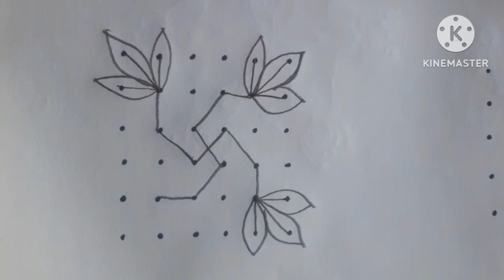Easy rangoli designs with 6*6dots simple rangoil chukkala muggulu padi kolams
@thanmaisricreations Easy rangoli designs with 6*6dots simple rangoil chukkala muggulu padi kolams